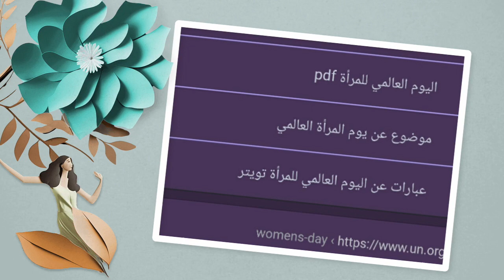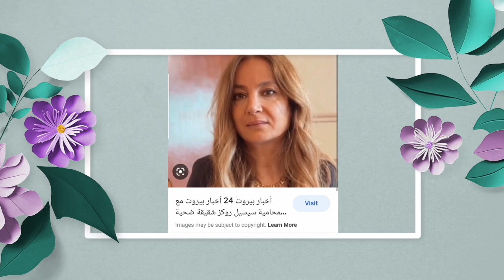8marchwomensday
يوم المرأة العالمي تحية ل سيسيل روكز